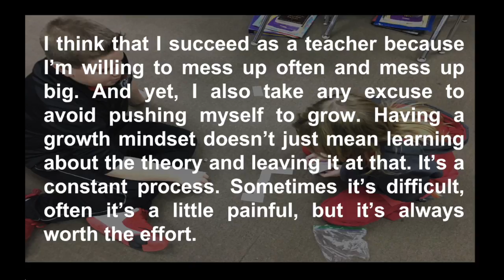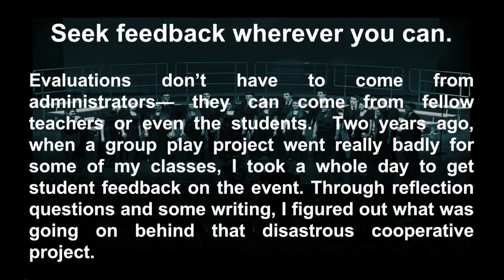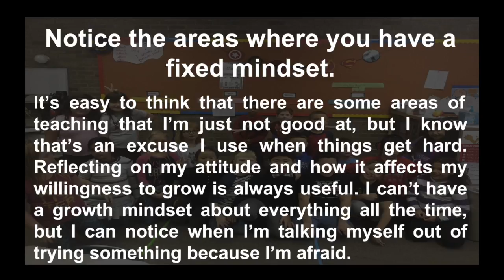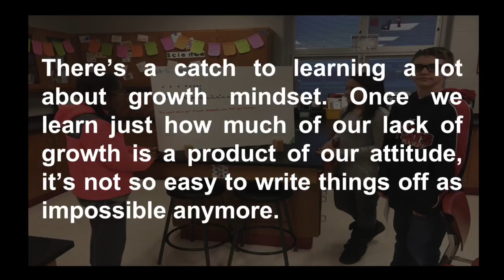Growth Mindset for Teachers - Edutopia